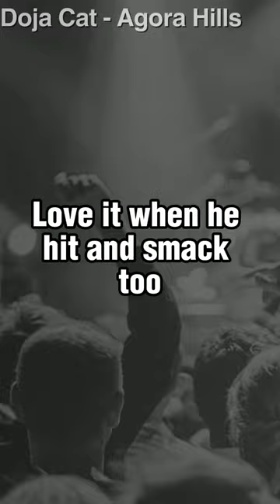Doja Cat - Agora Hills#shorts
Agora Hills
Doja Cat

Ooh
Yeah, yeah

I wanna show you (off), yeah, yeah
I wanna show you (yeah), yeah, yeah

(So, 9:30?)

I be ten toes down on the dash gettin' fast food

(Ah, sorry)
(I was takin' a sip of my root beer)

With you, I ain't holdin' shit back
Love it when they honk-honk on the street (beep)
We a whole damn joint, we a energy

(Baby, you're literally cappin' to me right now)
(Like, why are you cappin' me?)